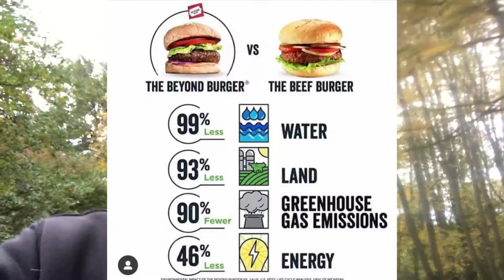K12 - Welthunger und die EU Agrarsubventionen (CAP)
In meinem neuen Video widme ich mich dem irrsinnigen Schauspiel, welches sich auf weltpolitischer Ebene in den letzten zwei Wochen zugetragen hat.

Einerseits der Nachricht des Bundesentwicklungsministeriums und der Welthungerhilfe, dass der Welthunger für schlappe 280 Milliarden Euro in 10 Jahren zu beseitigen sei.
Und andererseits der Entscheidung der EU zur Gemeinsamen Agrarpolitik, in den nächsten 7 Jahren insgesamt 395 Milliarden Euro an Agrarsubventionen zu vergeben, die im wesentlichen fortführen, was uns den Welthunger überhaupt erst eingebrockt hat… die Tierprodukteindustrie.
Das Ganze gespickt mit einem (veganen) Sahnehäubchen - nämlich dem gescheiterten kläglichen Versuch rein pflanzlichen Fleischalternativen das Namensrecht zu verbieten.

Es ist wie ein Tauziehen der Hirnlosen Giganten, während die Lösung so nah, so einfach und so vergleichsweise günstig ist.

Die Zukunft is(s)t vegan
oder sie findet nicht statt!

Quellen:

Die Studien zur Beendigung des Welthungers:

Zum einen ist da die Studie der Cornell University in Kooperation mit dem IFPRI (International Food Policy Research Institute) und dem IISD (International Institute for Sustainable Development): “Ceres 2020 - Sustainable Solutions to end Hunger”

Zum anderen ist da die Studie der FAO (Food and Agriculture Organisation der UN) in Kooperation mit der ZEF (Zentrum für Entwicklungsforschung, der Universität Bonn): “Investment Costs and Policy Action Opportunities for reaching a World without Hunger”

Die “Oxford Studie” von J. Poore und T. Nemecek, Juni 2018
“Reducing food’s environmental impacts through producers and consumers”

Die Studie der New York University im Nature Magazine von M.N. Hayek, H. Harwatt et al. Sep. 2020 “The carbon opportunity cost of animal-sourced food production on land”

Carbon-Budget Uhr - live. Achtung sie ist auf 2 Grad voreingestellt. Umstellen auf 1,5 Grad und erschrecken, wie wenig Zeit uns noch bleibt...